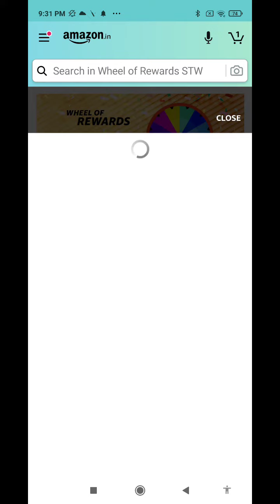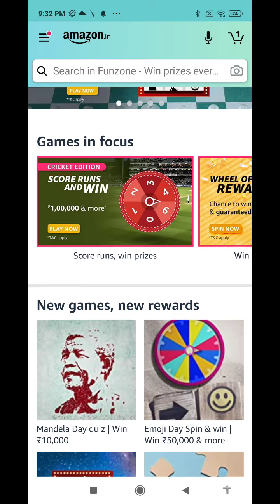Amazon Daily Quiz Answers Today|Cricket Edition| Wheel of Fortune|19 JULY 2021| Daily Quiz Time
19 July 2021 Amazon Quiz Answers: Watch Video to get Answers of All Questions in it, Answer it on Amazon App before 1 July 2021 and stand a chance to Win Don't Forget To Like The Video & Subscribe Our Channel For Latest Amazon Quiz Answers.

Good Luck..
Take Care.!

Questions :-

topics covered :-

amazon quiz
amazon quiz answers today
 19 July amazon quiz
19 July 2021 amazon quiz
amazon
quiz

Other quiz:-

Today qu1Z,
Quiz Time,
Fun zone,
Amazon Quiz,
Today qu1Z,
Quiz Time,
Fun zone,
Amazon Quiz,
Fun Zone AnswersS,
19 July 2021 Amazon quiz,
Amazon quiz | 19 July 2021 Answers,
19 July 2021 Amazon quiz,
Amazon Quiz 19 July 2020 Answers,
19 July  2021 Amazon quiz answers,